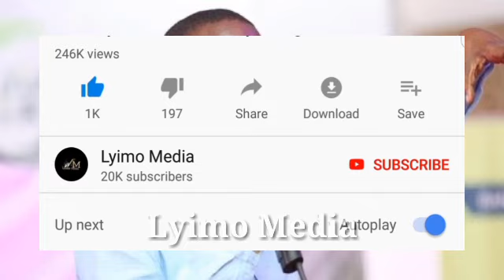TAARIFA ILIYOTUFIKIA PUNDE KUHUSU RUGE MUTAHABA! DAAH!!